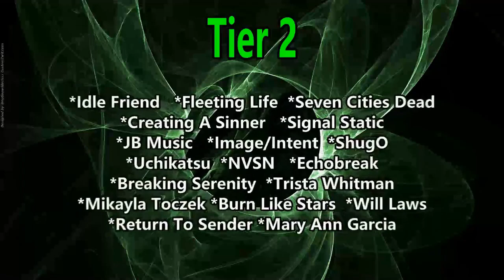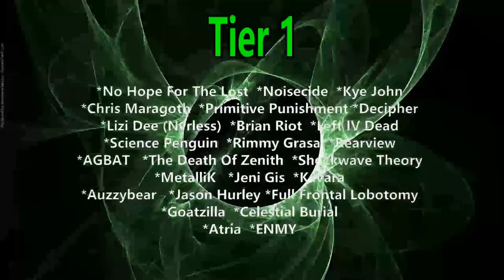Becko Skie - Follow the White Rabbit (Reaction) FT DEATHNYANN